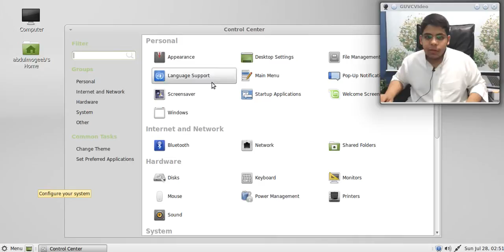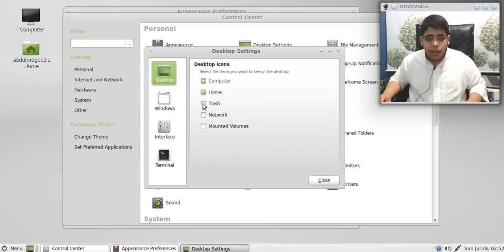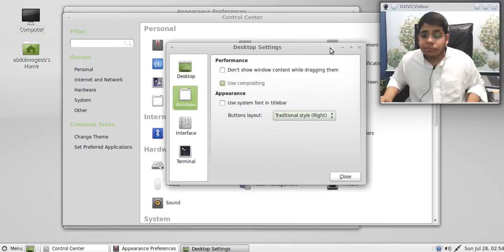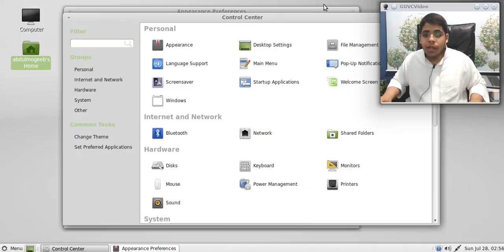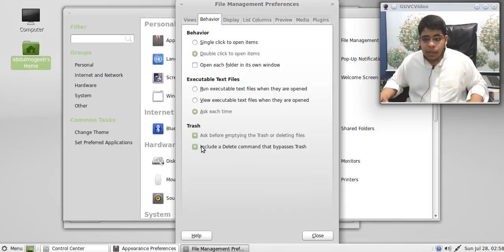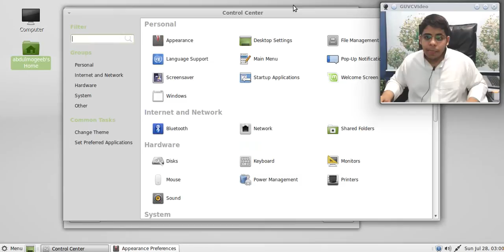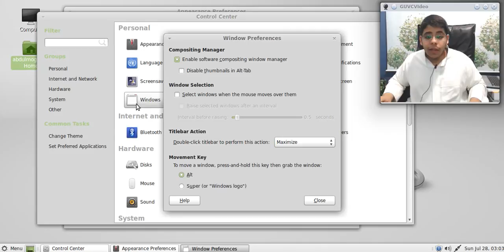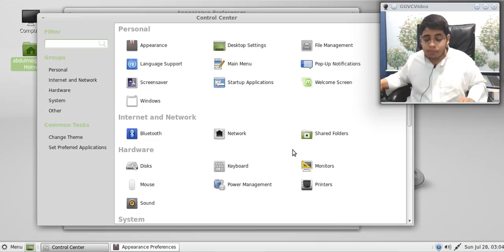لينكس منت #9 : مركز التحكم (1) mate